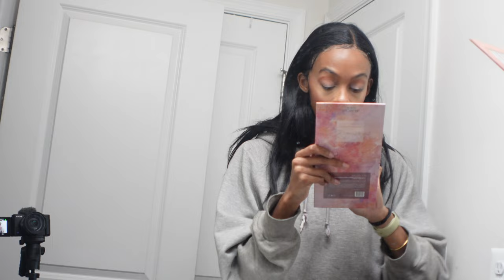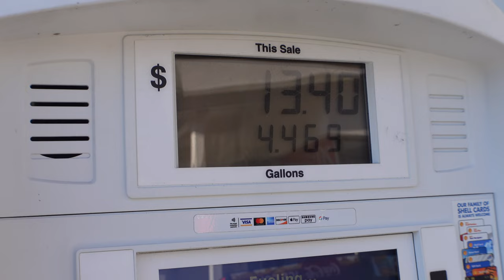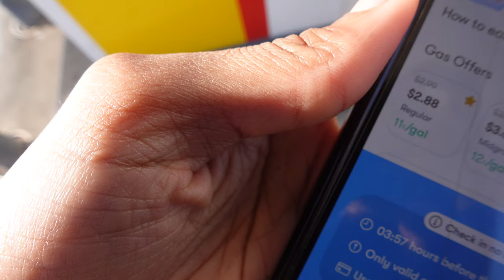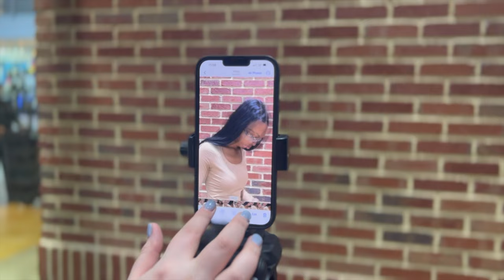shooting content, car rant about baltimore, boycott men + more! | VLOGMAS DAY 20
➤ cash back on gas | use “LAUREN99282” for 20 cents off each gallon
welcome to a new vlogmas! in this vlog you'll see me go shoot content. to create social media paid ads, i talk about my thoughts on baltimore. and gentrification, getting harassed at the mall and more! everything linked below!

content creator living in baltimore, maryland/DMV. daily vlogging my life as a full time social media specialist/manager in baltimore, working a 9-5 job, sharing luxury hauls/clothes, unboxings, work week, and balancing a career with social media full time. enjoy weekly vlogs, productivity tips, what i eat in a day, workout routines, budgeting and self care.

00:00-06:40 GRWM + past jobs + creating work boundaries
06:42-14:43 running late & baltimore/gentrification rant
14:44-17:59 shooting content + being harassed
18:00-21:46 grabbing lunch + meeting
vlogmas day 1, vlogmas ideas 2022, vlog, christmas, alisha marie, try on haul 2022